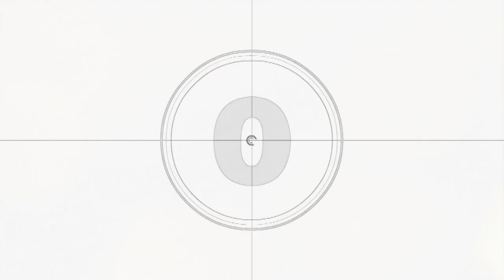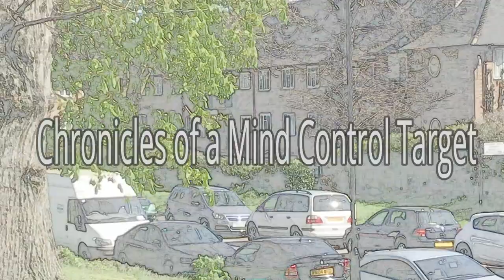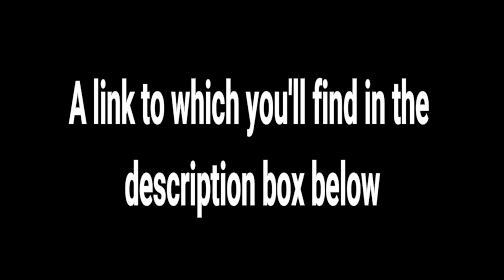New Reality TV Series - 'Trailer'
A short trailer promoting our soon to be launched television series which will vary in format and present content with real purpose. What's meant specifically by 'real purpose' we'll explain in Part One which is currently under production.

Please circulate and thanking you for doing so!